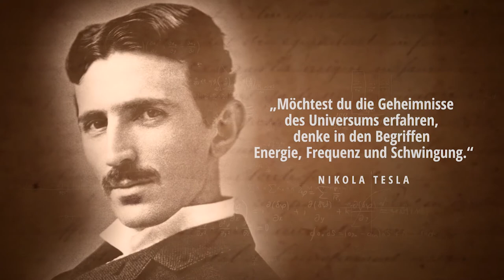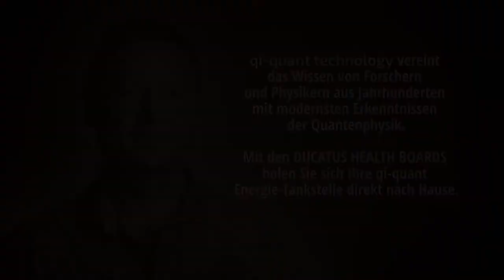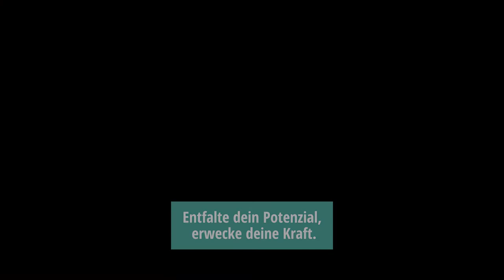DUCATUS HEALTH BOARD Infoclip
Energie-Kick für Ihre Zellen!

Wünschen Sie sich auch manchmal, Sie könnten sich selbst wie Ihr Smartphone an ein Ladegerät anschließen und
sofort neue Energie tanken?
Die revolutionären Ducatus Health Boards wurden genau zu diesem Zweck entwickelt!